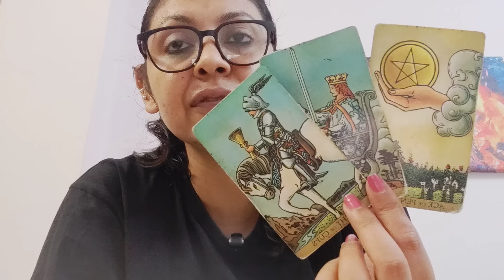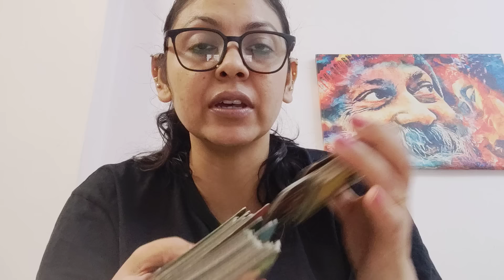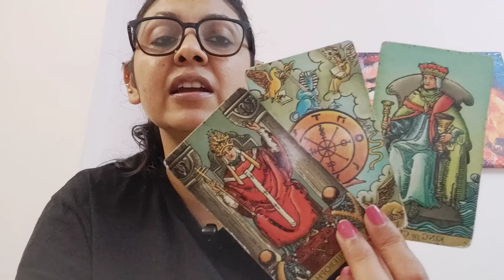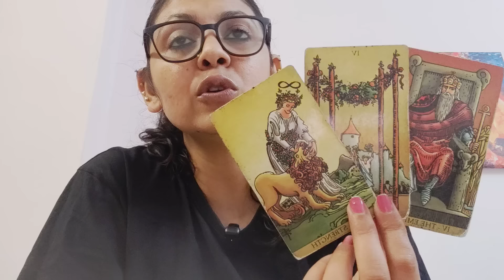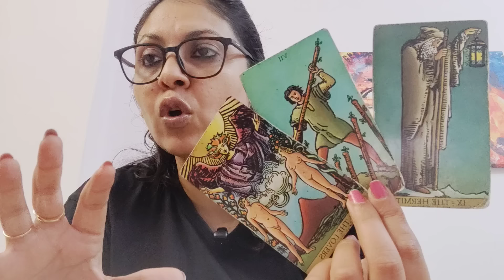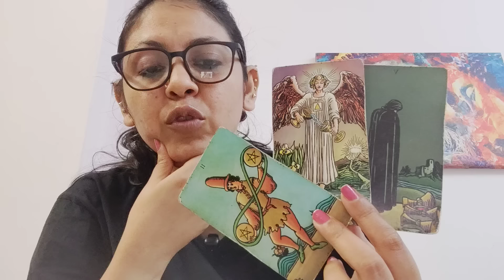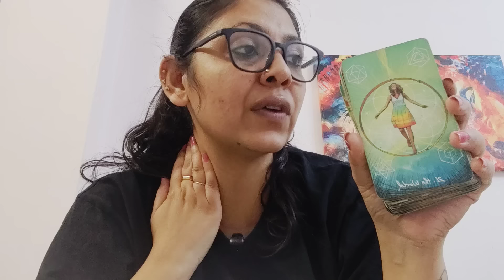PISCES ♓,THIS IS WHY THIS IS SO HARD TO DEAL WITH THIS SITUATION AND THIS IS THE SOLUTION!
Following are the links of everything that you might need

Every service is non refundable untill Anjalli herself will not be able to provide the service you opt for so please invest wisely and check the details properly before purchasing  :

Following are the services , course , workshop and healings links :

Personal manifestation session with me (1.5 hours video session ) not a tarot reading or healing session . This session is to make you have your customised manifestation plan

One on one tarot video consultation (1 hour session with unlimited questions)

Tarot consultation (upto five questions) , YouTube unlisted link will be sent to your mail within 7 business days after the booking (sat , sun excluded)

Want to become a tarot reader like me , well start your journey by purchasing my course , prerecorded 69 lectures course in English . Will surely make you a good reader like me

Wants to learn about the best healing modality of the whole universe come learn about ho’oponopono in this one hour recorded masterclass :

Learn the deeper meaning of self love and how to do it with my downloadable ebook

Tired of black magic/evil eye / hexes and negative energy bothering you and blocking your blessings . Lama fera healing is the answer . This is 30 days distance healing that will help you get rid of negative energies fastly

Wants to reduce your stress and be more at peace and calm go for this gentle reiki healing 30 days distance healing session and let us help you clean and heal your chakras with gentle reiki energy

Last but not the least Anjali’s favourite ho’oponopono healing session , 4 sessions in a month are required atleast to feel the difference
You can make the investment here

Kindly note that Anjalli is not the one directly responding to your queries or emails so be patient as the team will be answering . We are three people in the team . Two assistants and Anjalli herself.

Regards ,
Team Anjalli